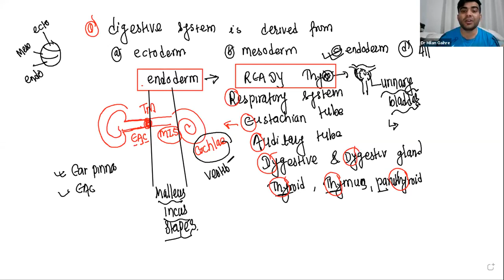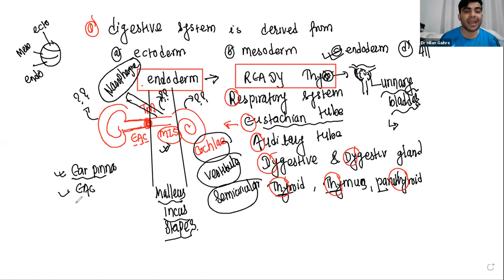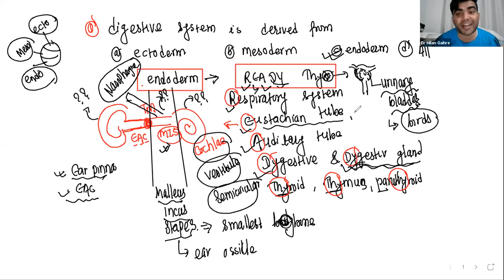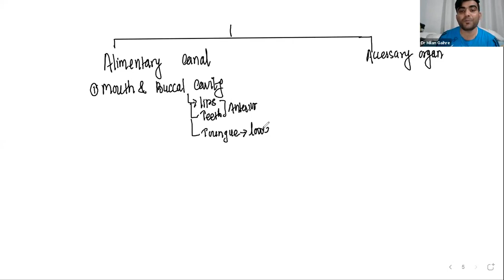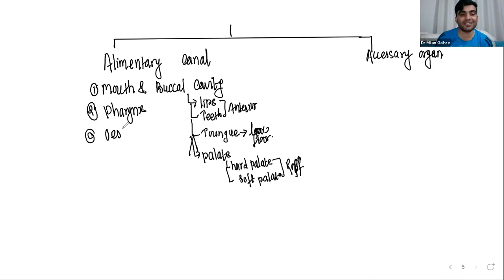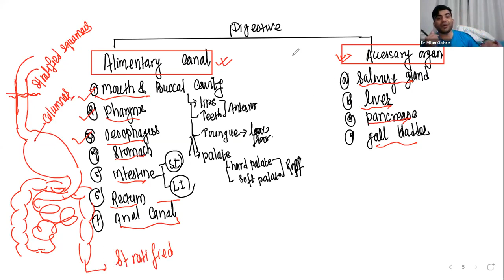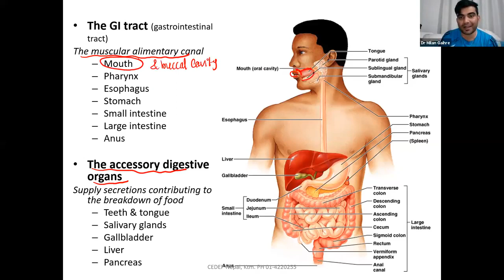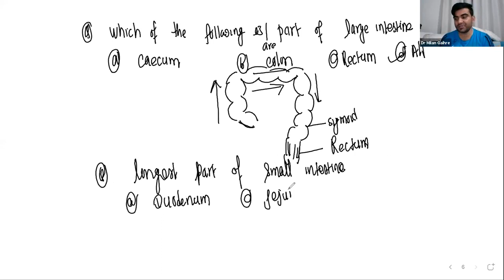Digestive system part 1 by milan ghaire sir |best cee lecture